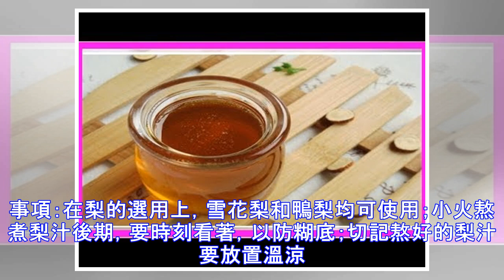簡單自製「止咳秘方」，值得珍藏！不用再擔心咳個不停了！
秋梨膏相傳始於唐朝，據說有一年秋天唐武宗李炎患病，終日口干舌燥，咳嗽不止，服用了近百劑禦醫所開的藥方卻始終不見療效，滿朝文武均束手無策、焦慮不已。正在群臣煩慮苦悶之時，一名道士進獻了用梨、蜂蜜、川貝、甘草和薑片配伍熬製的妙方治好了皇帝的咳嗽。從此這道士的妙方便成了宮中的不傳之秘，代代為皇家所禦用。 從古至今一到干燥的秋季，患咳嗽的人便很多，老百姓多半會買些梨來回去熬梨水，為的是止咳去火，但效果總是欠佳。一次因緣機會，一名藥店掌櫃與清朝宮廷中製作秋梨膏的太醫相識成為朋友，在這掌櫃百般殷勤的討好下，終於套出了宮廷製作秋梨膏的秘方，從而製作銷售，名噪一時，慢慢的這大名鼎鼎的秋梨膏便在民間流傳起來，直至今日而久盛不衰。 冬天人們很容易嗓子疼，緊接著就是感冒和劇烈的咳嗽，甚至有時會從睡眠中被咳醒。此時我們可以用人們最常吃到的梨，來自製一瓶這潤肺止咳、生津利咽的秋梨膏。不僅可以用純天然的食材解除病痛，...